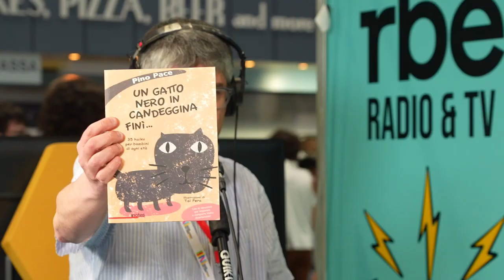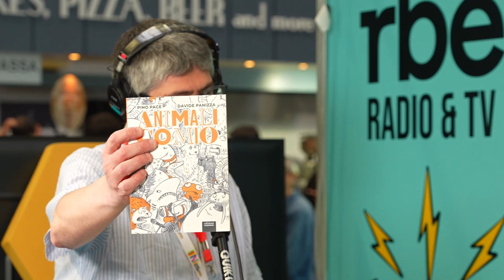Pino Pace, gli haiku e la forza delle storie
Ultima mattina di diretta dal Salone del Libro di Torino.
Si comincia con l'autore per ragazzo Pino Pace. Tra haiku, incontri in giro per l'Italia e la passione per le storie